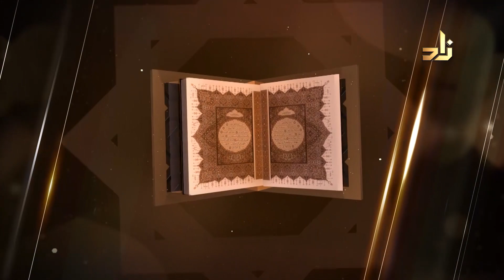من قراء الصحابة (1) عثمان وعلي وأُبَي رضي الله عنهم || برنامج قصة مقرئ || 2 || د.معاذ صفوت سالم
يتناول برنامج قصة مقرئ تراجم رجال إسناد حفص عن عاصم، الرواية الأكثر انتشارا في بلاد العالم الإسلامي،  ويسلط الضوء على جانب من حياة هؤلاء الأفاضل ومجهوداتهم في نشر القرآن الكريم إلى شتى بقاع الأرض، نستقي من سمتهم وأدبهم وحبهم للعلم، ونتعرف على مدى اهتمامهم بالرواية، ما هي الفنون التي اشتغلوا بها؟ والكثير من الأمور التي ستجعل رواية حفص عن عاصم سهلة الفهم وقريبة إلى أذهانكم.

برنامج قصة مقرئ من تقديم الشيخ الدكتور معاذ صفوت سالم
يأتيكم يوميا (عدا الجمعة) على شاشة قناة زاد العلمية الفضائية في تمام الساعة 4:00 م بتوقيت مكة المكرمة